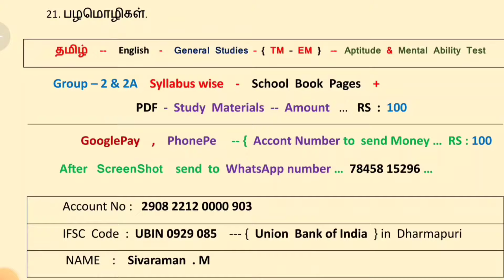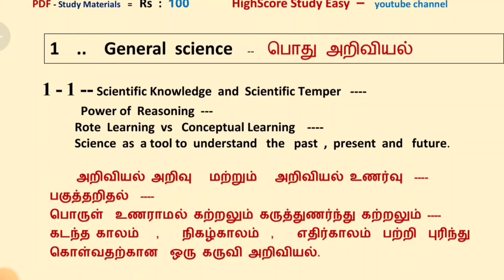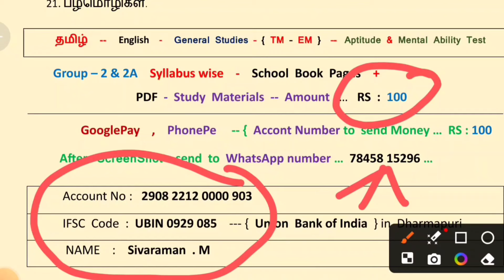2 tnpsc group 2 syllabus in tamil 2024/tnpsc group 2 notification 2024 in tamil/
இப்படி படித்தால் TNPSC Exam-ல அரசு வேலை கிடைக்கும்.

தமிழ் – English - General studies – Maths,
Syllabus Wise - School Book Pages - PDF - Study Materials  = Rs : 100
இந்த - PDF - Study Materials  – மட்டும் படித்தால் போதும்.

NAME : Sivaraman . M
Account Number : 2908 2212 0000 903
IFSC CODE : UBIN 0929 085 Union Bank of India – Dharmapuri .

Bank Account number -- RS : 100  – ரூபாய்

Send to WhatsApp Number – 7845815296

group 2 prelims study plan,
group 2 study plan 2024,
group 2 tamil study material,
group 2 exam date 2024 tamil,
tnpsc group 2 prelims book list,
tnpsc group 2 new syllabus in tamil 2024,
tnpsc group 2 prelims syllabus 2024,
tnpsc group 2 study plan 2024 in tamil,
tnpsc group 2 new syllabus where to study,
tnpsc group 2 prelims preparation,
group 2 2024 syllabus,

Tnpsc,
tnpsc general studies in tamil,
tnpsc general science in tamil,
tnpsc group 4 syllabus 2024 in tamil,
geography tnpsc tamil,
tnpsc group 4 maths,
tnpsc group 2 maths,
tnpsc indian polity,
indian history tnpsc,
inm tnpsc tamil,

tnpsc tamil 2024,
tnpsc current affairs in tamil 2024,
tnpsc gk,
tnpsc maths,

tnpsc exam preparation in tamil,